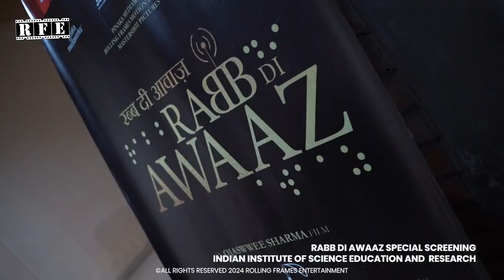RabbDiAwaaz Special Film Screening at IISER Mohali Campus, Punjab in February 2024 | RFE TV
A history in the making continues in this special highlight of the social screening held at IISER Mohali, Punjab in February 2024.

Tagging @pinakamediaworks  @IISERMohaliOfficialChannel  @IISERMohaliAlumniAssociation

Channel: RFE TV Rolling Frames Entertainment

Directed by the National Award-Winning Film Director - Ojaswwee Sharma, the recipient of Rajat Kamal from the President of India at the 68th National Film Awards, 'Rabb Di Awaaz' is a labour of love from a talented team of creators and actors.

Produced by Pinaka Mediaworks, Rolling Frames Entertainment & MasterShot Pictures.
Worldwide release by Rolling Frames Entertainment